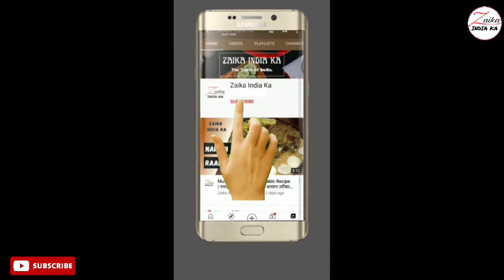Mutton Cutlet recipe | मटन कटलेट कैसे बनाये | How to make mutton cutlet | Zaika India ka Recipes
how to make mutton cutlet
मटन कटलेट कैसे बनाये
Mutton keema cutlet recipe